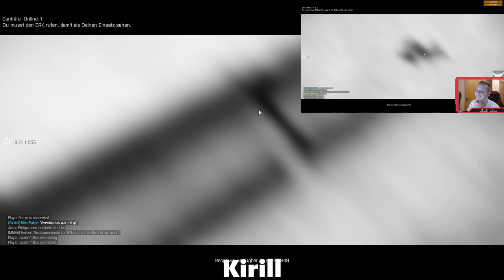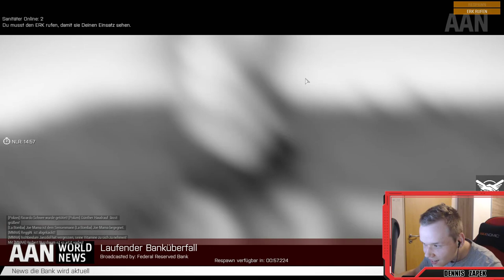Mehr ÜBERFÄLLE! ★ Arma 3 - Best of: Altis Life #06